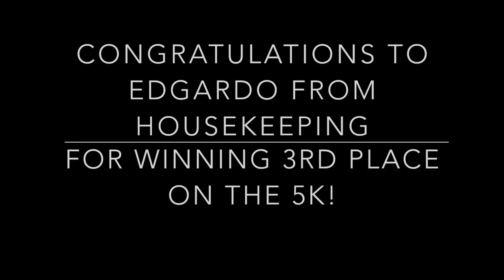Marriott Associates Appreciation Week 2016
We couldn't wait to show you all the fun we had and everything we learned this year on Marriott's Associates Appreciation Week! From seminars, to workshops, to free spa day for everyone, this has been a week to remember.